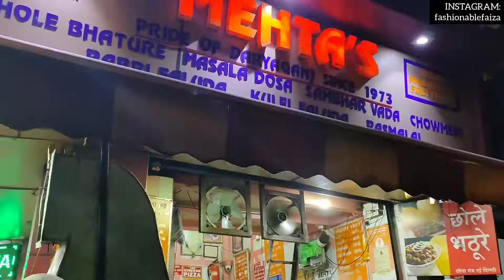Guys chaliye mere saath me kahan gyi / NEW VLOG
hi everyone ,